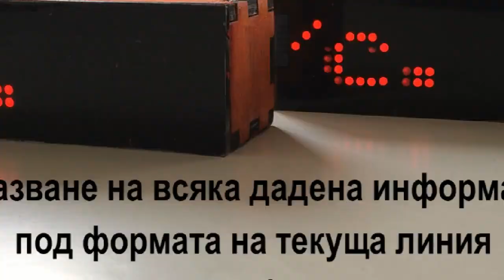Интернет-часовник с информер за времето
Часовник също за интнернет!
Винаги точното време се дължи на синхронизацията с NTP сървърите за интернет време
Получаване на текущото време във вашия град (температура, налягане, влажност, облачност, посока на вятъра и скорост)
Измерване на температура и влажност в помещението.
Показване на всяка дадена информация под формата на текуща линия (напомняния, поздрави, график, рекламни съобщения, отворени и затворени и т.н.)
Управление на часовете чрез WEB-интерфейса от компютъра, таблета, смартфона
Контрол на яркостта
Две аларми.
Инсталиране на нови версии на фърмуера чрез Wi-Fi
Показване на информация на три езика (английски, български, руски).

Интернет-часовник с информер за времето - оригинален подарък за вашите приятели и роднини!